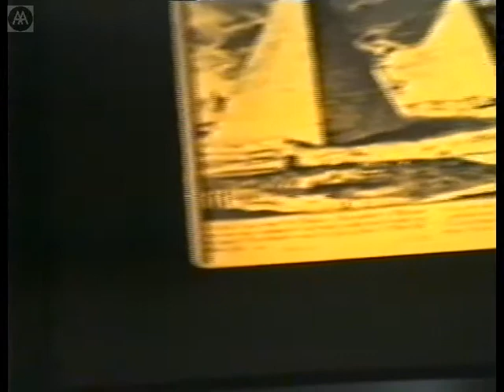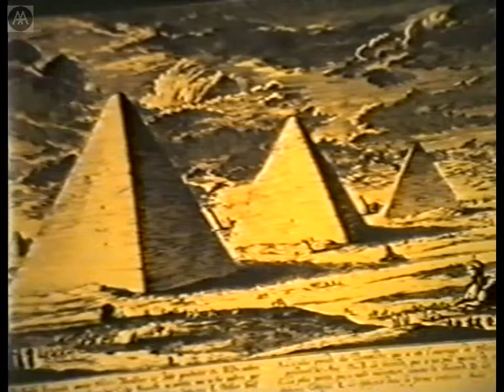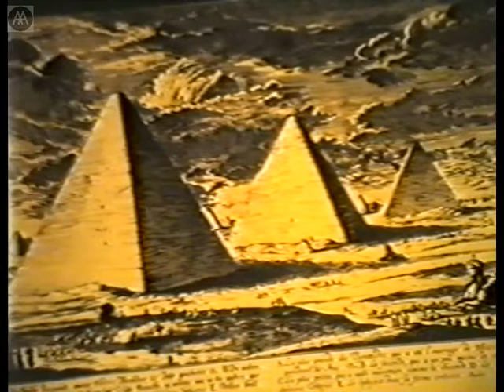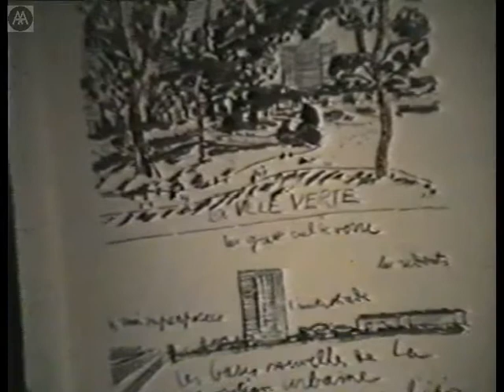Anthony Vidler - Phobic City: Psychopathologies of Modern Space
Anthony Vidler attempts what Walter Benjamin might have termed 'A Small History of Modern Space'. Vidler resists the pull of overly developmental linear narratives that posit a trajectory that begins with externalising classical space and then moves through the spaces of modernism towards the internalising dispersed space of postmodernism. Exploring the phobic reactions to the modern metropolis found in the work of Le Corbusier and Ayn Rand, he charts the reciprocal and intertwined social and cultural relations between perspectival and psychic space that materialise through such spatialised maladies as agoraphobia and claustrophobia. Anthony Vidler is Dean of Cooper Union. He was Dean of Cornell, Professor of Art History at UCLA and Professor of Architecture at Princeton University for many years. An eminent architectural historian, he has also been a prolific critic of contemporary architectural work in such publications as The Architectural Uncanny and Warped Space.